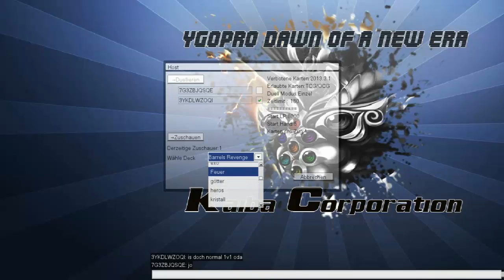Let´s Duel Zocken mit den Abonennten DanGoku VS INvasionSC2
wieder ein gegner doch in letzter zeit ist meine duelsik ganz schön abgekühlt wo bleiben die nächsten XD